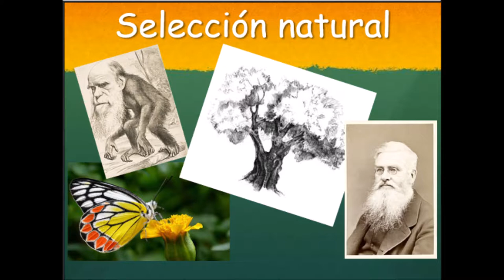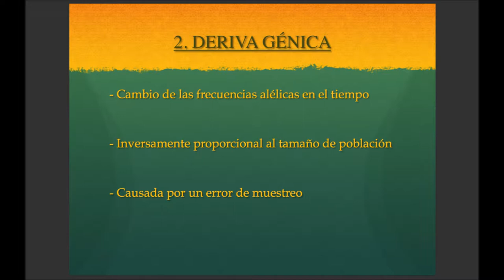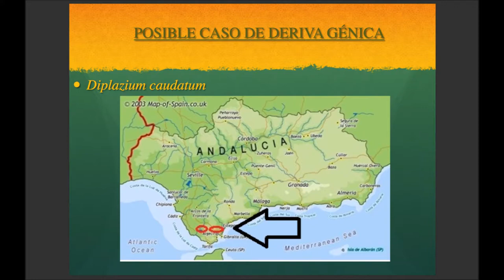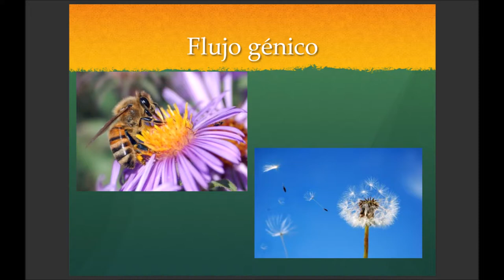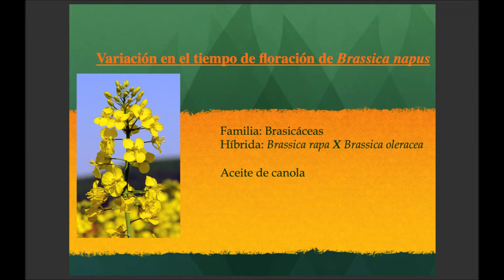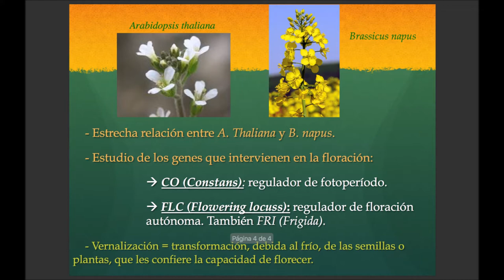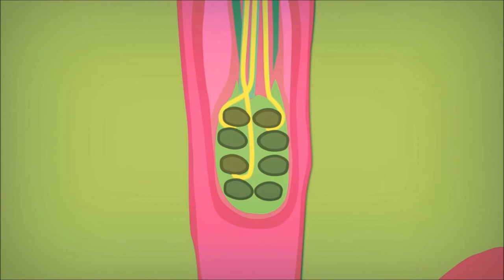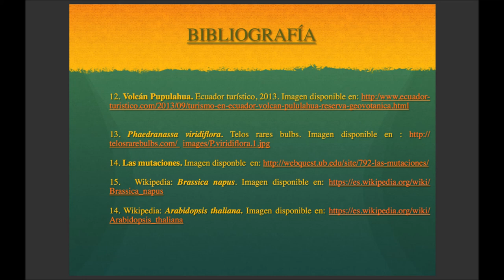Fuerzas que dirigen la evolución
Selección natural, deriva génica, flujo génico, mutación, cruzamiento no aleatorio. Vídeo realizado por estudiantes de la asignatura Botánica 2, Facultad de Biología, Universidad de Sevilla